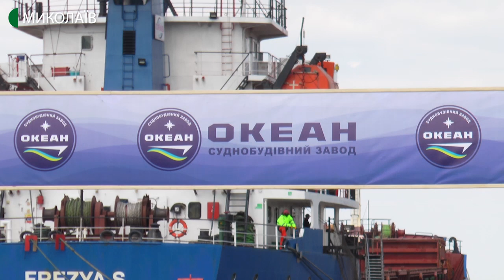Миколаївський завод «Океан» побудував два судна для компанії "Євробалк"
22 квітня до замовника – нідерландської компанії "Євробалк" – відправились два судна, побудовані на заводі «Океан». Як нагадав інвестор підприємства Василь Капацина, нові судна на «Океані» побудували вперше після восьмирічної перерви.

Автор – Федір Бондар, операторка – Юлія Філімон